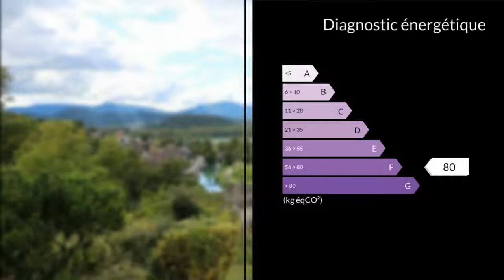A vendre - Terrain - Chanaz (73310) - 1 278m²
TERRAIN CONSTRUCTIBLE CHANAZ - AIX - CHAMBERYCe terrain situe dans un petit village, à 15 min de Yenne, 25 min Aix les bains, 45 min Chambéry, la gare SNCF à 2,5 kmVous avez à proximité de nombreux commerces et groupes scolairesCe terrain est dans un secteur calme et il a une surface de 1278 m²,(dont 318 m² constructible, ce qui représente une surface au sol de 102 m² avec une hauteur de 7m habitable)VOUS VOULEZ VISITER ?APPELEZ?Mme Sophie FERREIRA GONCALVES 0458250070 / 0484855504poste2027 Agent commercial indépendant du réseau national clairimmo Maxihome N° RSAC : 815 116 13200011 PRIUM - Ville du greffe : PARIS